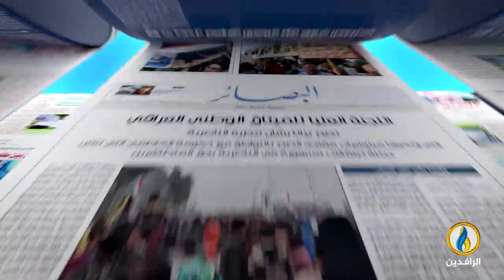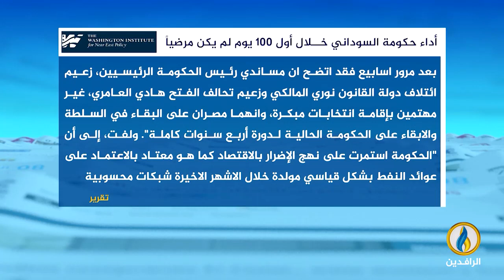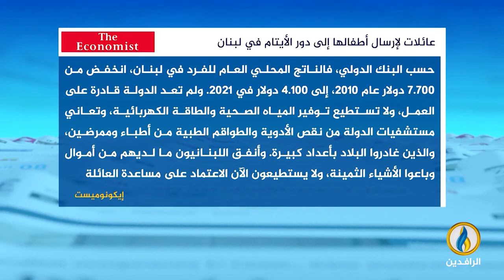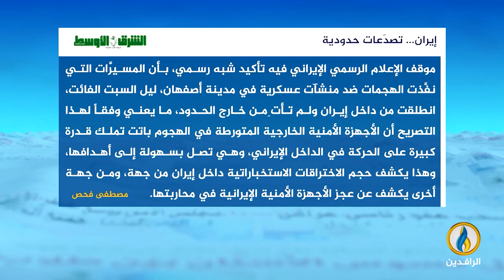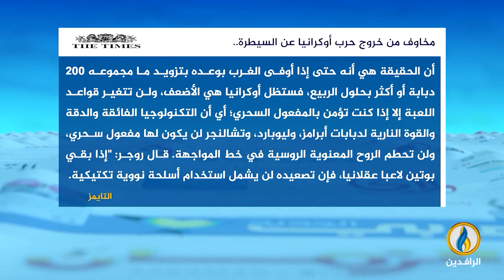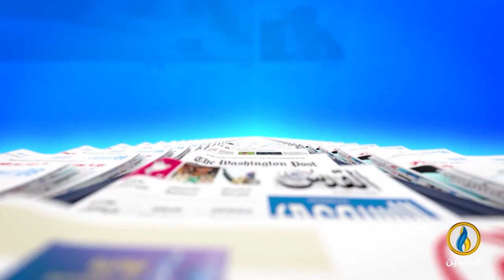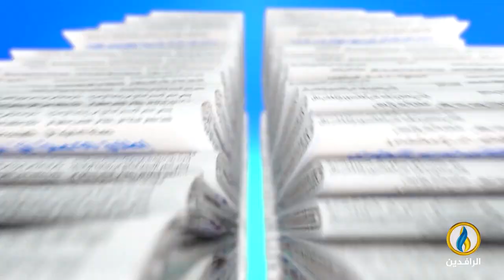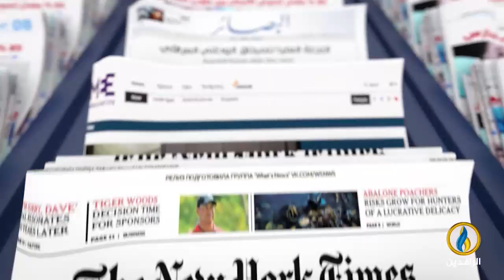صدى_الأقلام | 4 - 2 - 2023